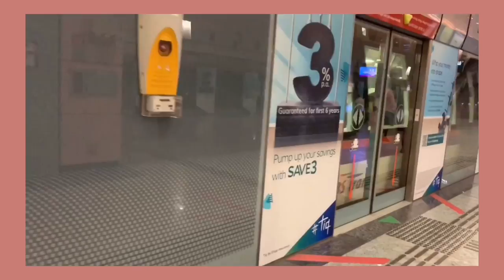Singapore Vlog 🇸🇬 | Chanel Coco Flash Club | Chanel Beauty Disco💄💋✨